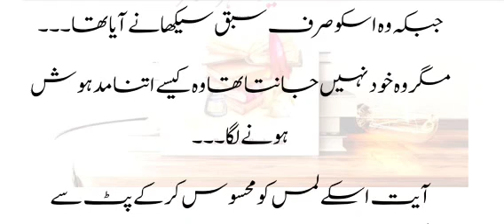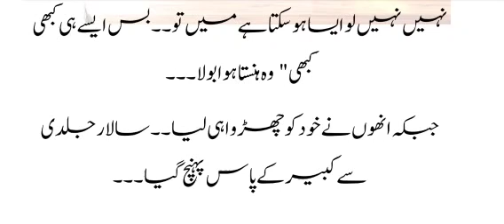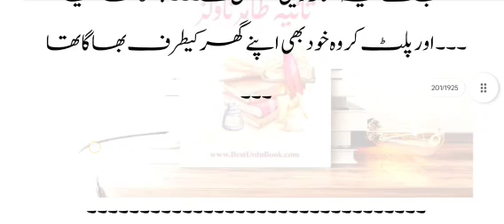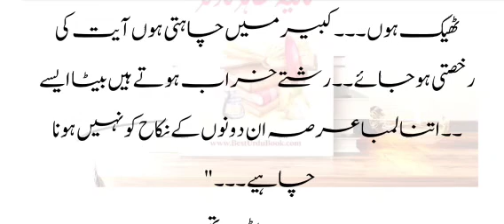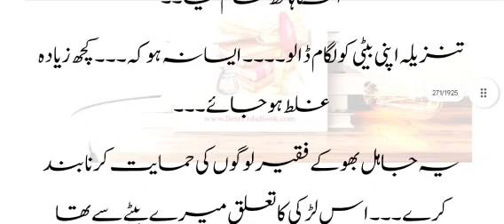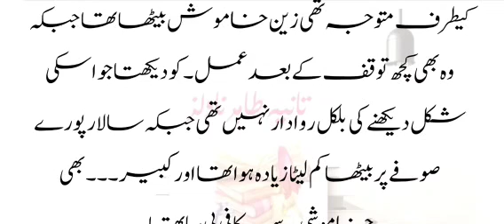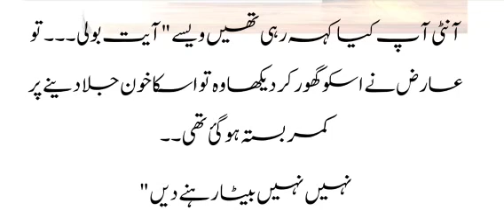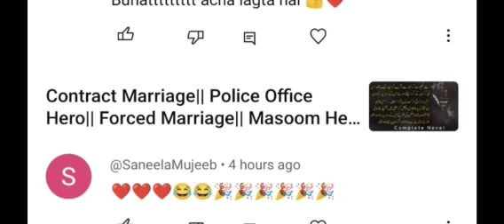Zalim Hero||Forced Marriage||Age Difference||2nd Marriage||Masoom Heroine||Bigra Ameerzada Hero||P²